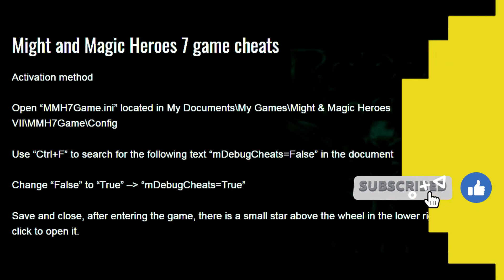🎮🎮 Might and Magic Heroes VII easy way to play 🎮🎮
Might & Magic Heroes VII (🎮🎮 🎮🎮) is a turn-based strategy game in the Heroes of Might and Magic series. Like the other games in the series, players control leaders with magical abilities termed as "heroes", who recruit a variety of forces from strongholds. The heroes and their armies battle the opponents, who also use heroes to lead their forces. It features a campaign series of levels, standalone and multiplayer scenarios.